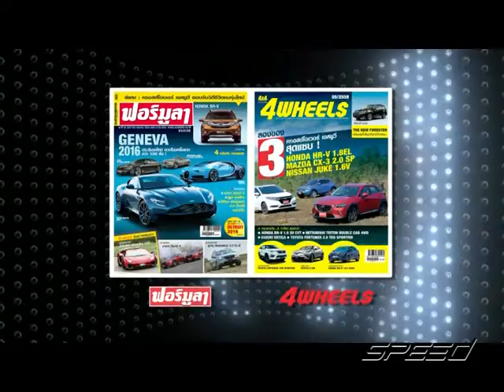Speed Talk OA 01 02 2017 B2